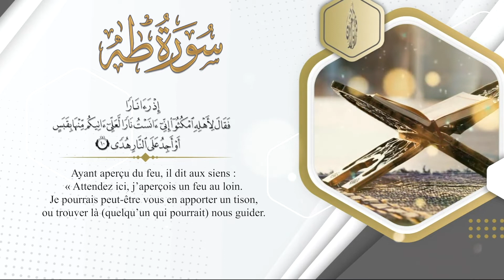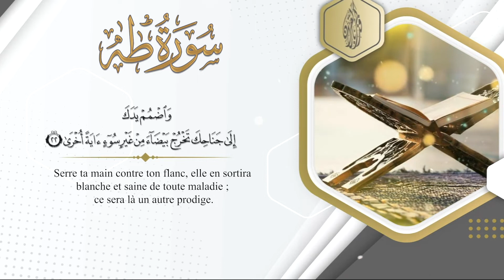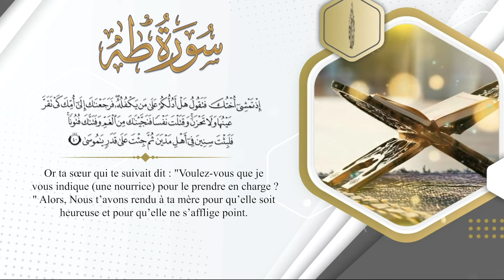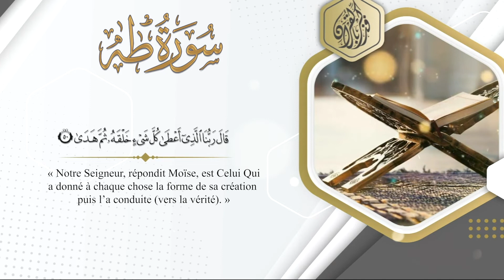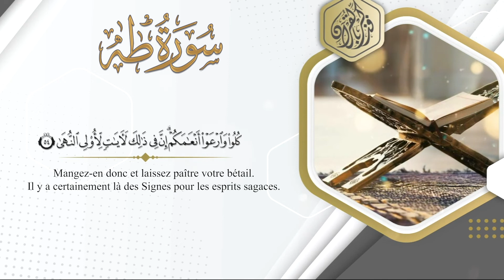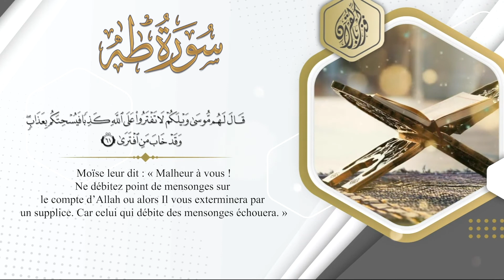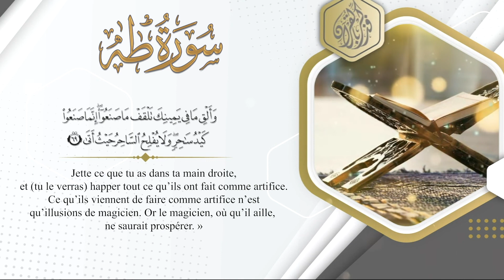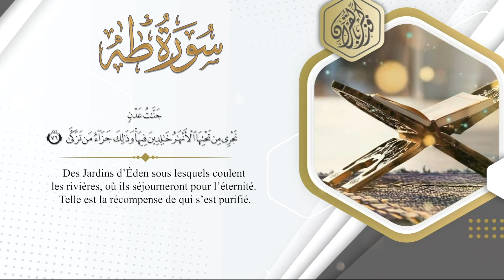42- Le message de Moïse, que la paix soit sur lui, à Pharaon